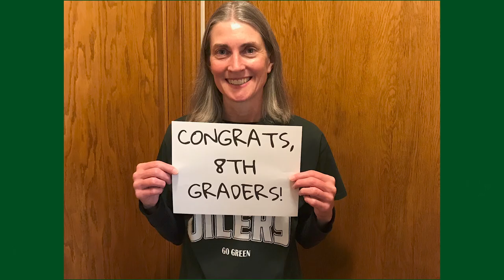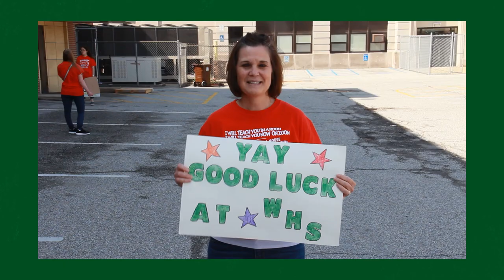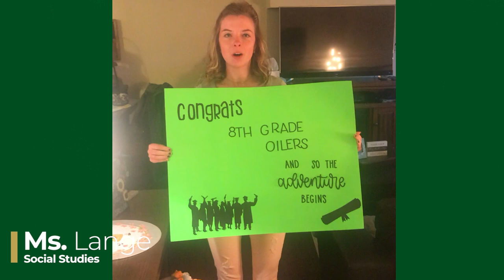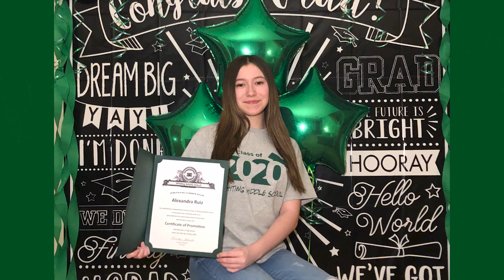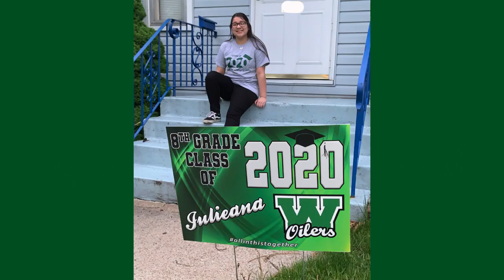WMS 8th Grade Graduation Celebration!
Whiting Middle School 8th Grade celebration video to honor all of the students who are moving on to the next stage in their educational journey.